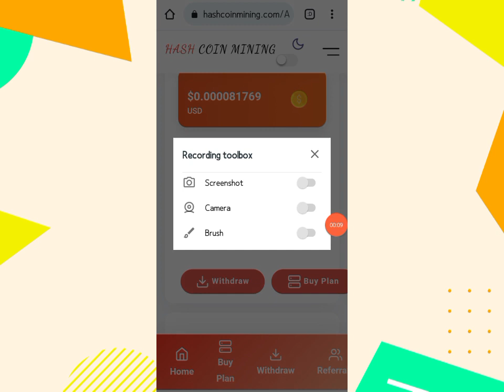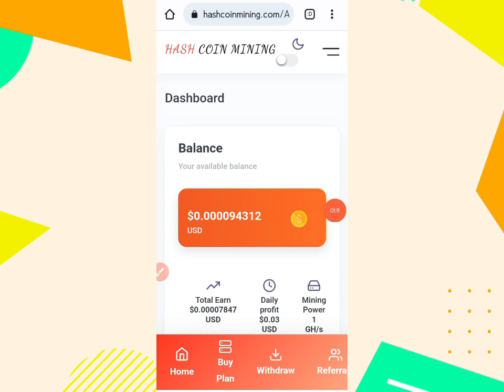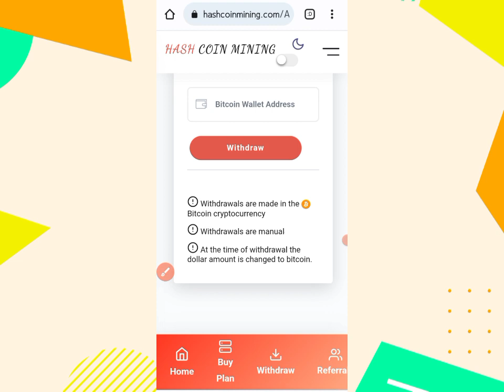Earn Daily 150 PKR Without investment | Online earning Website in 2023 | JazzCash Easypaisa Withdraw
Online earning in pakistan withdraw easypaisa 2022 | earn money online 2023 | Online earning in Pakistan 2023 | New earning app | Withdraw JazzCash Easypaisa

Video Related Topic:
mycloudminers payment proof
mycloudminers site withdraw
mycloudminers website review
mycloudminers site real or fake